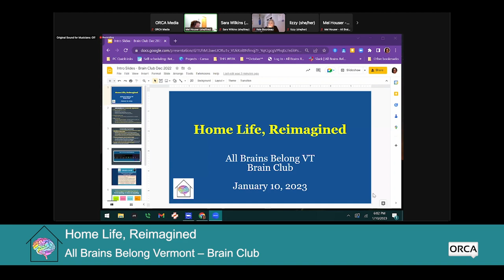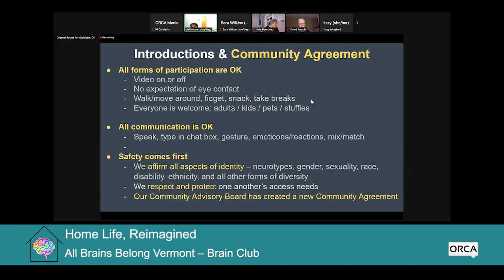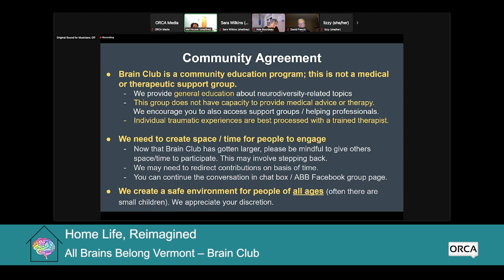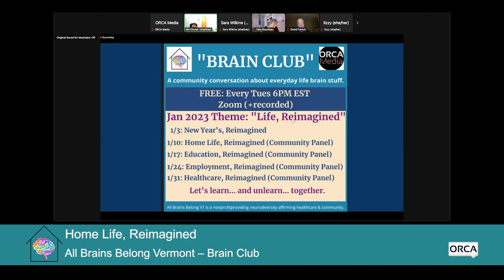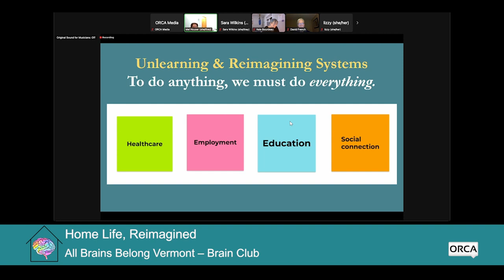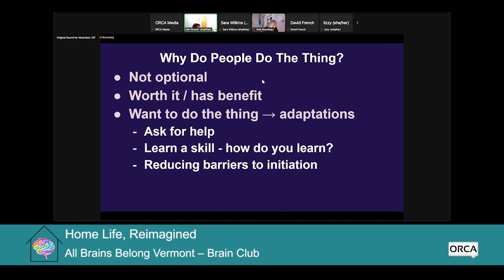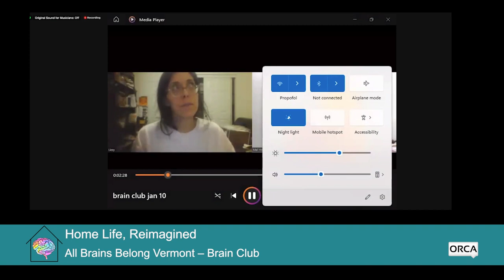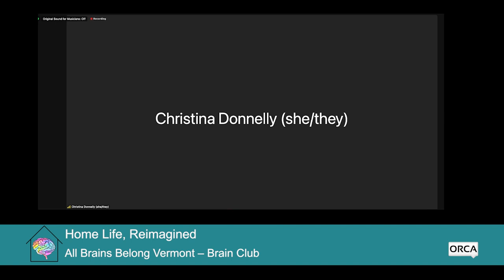All Brains Belong VT - Brain Club: Home Life, Reimagined